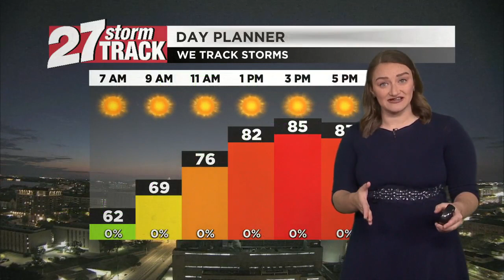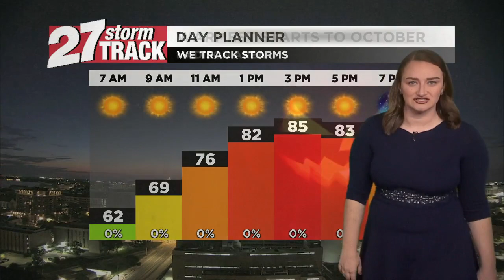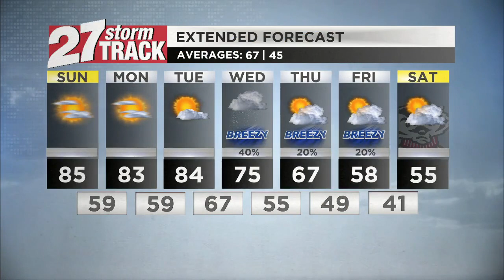Warm start to October, cool down and rain chances on the way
Sunday Weather AM 10/1/2023